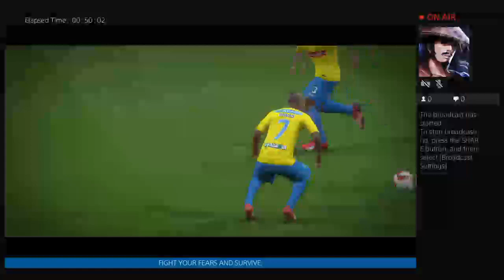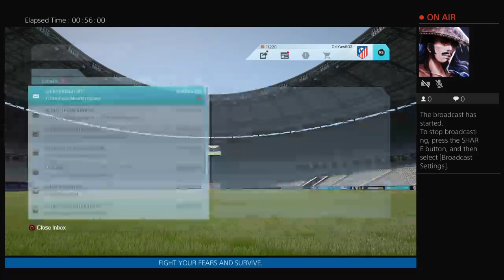Career Mode.Panathinaikos in Liga Nos.(LEGENDARY ALWAYS)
PLAY BEAUTIFUL!